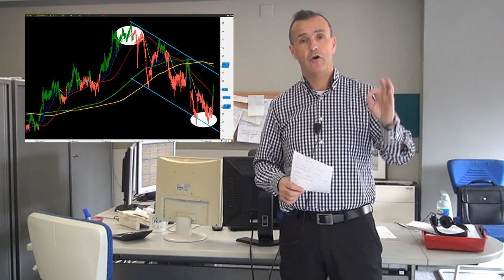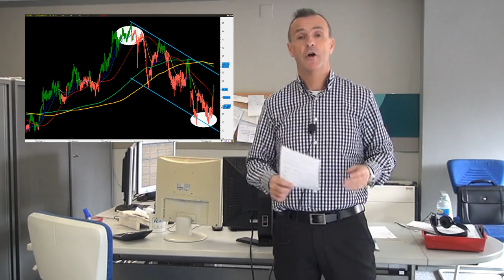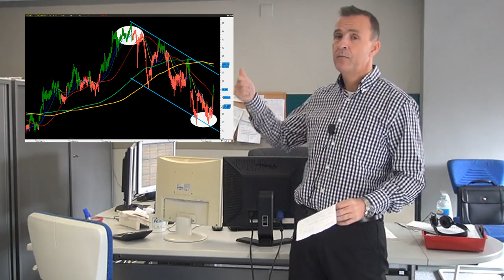Los mercados hoy "A vista de Águila" y Noticias relevantes (Kostarof Tv) 04/02/2015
Situación del mercado actual, Ibex 35, objetivos y referencias a tener en vigilancia.

Ejemplo de como funcionan los grandes Bancos de Inversión con sus recomendaciones hoy con Técnicas Reunidas.

Noticias de Telefónica y otras que nos meten por los ojos y que normalmente son solo rumorologías para vender prensa.

Bankia y esas futuras colocaciones, convirtiendose como en uno de los valores más seguros del mercado.

Aena y ese cachondeo que se traen con los precios, ahora van y lo suben, pensando que los inversores somos tontos. La máquina vendedora de los Bancos se ha puesto en marcha en este caso.

NOTICIAS RELACIONADAS

* Mercado, situación actual, una mirada a Ibex 35 y Dax con sus futuros